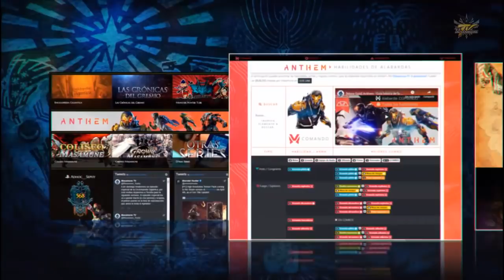Monster Hunter World Iceborne - 01 - Un Nuevo Misterio es Revelado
Primer episodio de las aventuras de Sephy en el Arroyo de Escarcha. Nada mas llegar a la nueva zona nos enfrentamos a un Beotodus un poco violento.